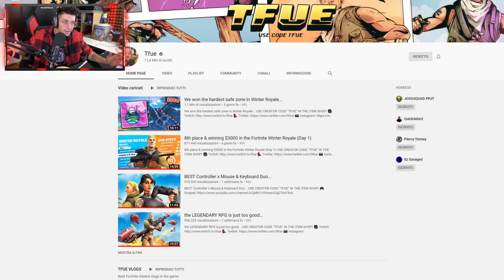TFUE GIOCA LA PARTITA PIÙ DIFFICILE DI SEMPRE!! REACTION COL SUSHI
RACCOMANDAZIONI:
St3pNy